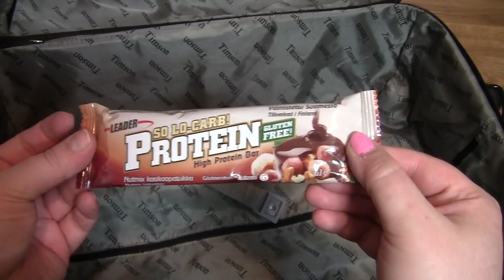Meikkipakkini sisältö muotikuvauksissa | Mizz Annie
Videolla näytän, mitä pakkasin mukaan meikkipakkiini Helsinki Design Schoolin muotikuvauksiin.
        1. Look
 Suunnittelija: Janina Luukkanen
 Malli: Sofia P

 2. Look
 Suunnittelija: Kaisa Härmälä
 Malli: Yilin

 3. Look
 Suunnittelija: Henriikka Kuusinen
 Malli: Sofia P

 4. Look
 Suunnittelija: Katariina Katajisto
 Malli: Yilin

 Videolla näkyvä kuvaaja on Marica Rosengård.